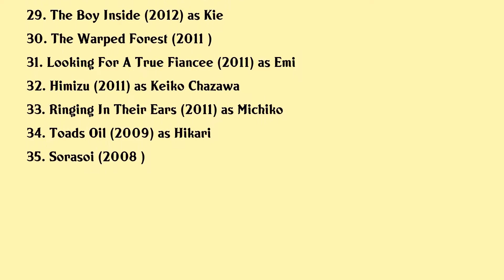Fumi Nikaido Movies list Fumi Nikaido| Filmography of Fumi Nikaido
Fumi Nikaido Full Movies List Filmography of Fumi Nikaido

Latest movies of Fumi Nikaido are:

1. Tezukas Barbara
2. Ito
3. Fly Me To The Saitama
4. No Longer Human
5. Little Miss Period
6. Detective Story
7. Inuyashiki
8. Rivers Edge
9. The Memories Of Happiness
10. Bitter Honey
11. Someone
12. Wolf Girl And Black Prince
13. Kako My Sullen Past
14. The Sion Sono
15. Scoop
16. This Countrys Sky
17. A Farewell To Jinu
18. La La La At Rock Bottom
19. My Man
20. The World Of Kanako

Complete list of movies acted by Fumi Nikaido are in this video.

Please Comment down your favorite movie of Fumi Nikaido